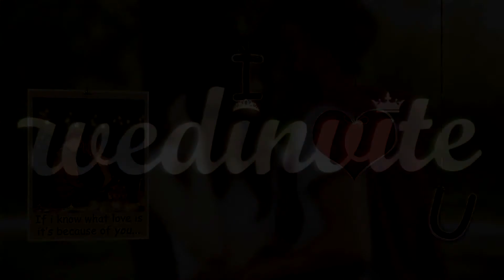Memorable Photoplay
Memories warm you up from the inside. Recollecting your special moments in a photoplay gift your loved ones what you want to say! With soothing words and precious photographic moments, express your love by gifting this video for your loved one and get ready to travel down the memory lane!

Customize this video wedding invite/ save the date invitation, by log

hindu wedding invitation video maker
video maker for wedding invitation
whatsapp invitation video maker
wedding invitation video maker
wedding card video maker
whatsapp video invitation maker
animated wedding invitation video maker
invitation video maker
digital wedding invitation video maker
engagement invitation video maker
e wedding invitation video maker
electronic wedding invitation templates
wedding video editor
buy wedding invitations online
design own wedding invitations
marriage invitation price
surprise bday invite
order wedding invitations online
happy marriage anniversary gift
cheap invitation maker
buy wedding invitations
wedding invitation prices
wedding stationery online
where can i buy wedding invitations
event invitation maker
invitation invites templates
custom invitation maker
cheap wedding stationery
marriage day gifts
silver wedding gifts
personalized invitations online
what to put on save the date
marriage day gift ideas
for my wife on our anniversary
online anniversary cards for husband
special wedding anniversary gifts
1st anniversary for wife
personalized anniversary cards online
50th wedding anniv
wedding anniversary gifts
gifts for couple wedding anniversary
gift for marriage anniversary couple
best gift for marriage anniversary
marriage anniversary gifts
best wedding anniversary gifts
anniversary gifts
special anniversary gifts
marriage anniversary gifts for couple
surprise gift for wedding anniversary
marriage anniversary gift ideas
wedding anniversary gift ideas for couples
the best gift for wedding anniversary
wedding anniversary gifts for friends
happy anniversary gift ideas
what is the best gift for wedding anniversary
wedding anniversary invitations online
happy anniversary gifts for friends
what is the best gift for marriage anniversary
what to gift on marriage anniversary
wedding anniversary gift ideas
best anniversary gifts for couples
#25 years of marriage gift
anniversary gift ideas
#25 year wedding anniversary gift
online marriage anniversary gifts
invitation card video maker
wedding card design online
marriage card design online
marriage invitation card online
online wedding invitation card
wedding invitation card maker
wedding card maker
wedding cards online
marriage wedding cards design online
online shadi card
marriage card online
customized wedding cards online
print wedding cards online
personal wedding cards online
best wedding invitation cards online
online marriage card printing
buy wedding cards online
buy wedding invitation cards online
indian wedding cards online
wedding card online order
customize wedding card
indian wedding card designs online
shaadi invitation card
invitation cards online india
wedding invitation cards online india
latest wedding invitation cards
invitation of wedding card
marriage invitation card online india
hindu wedding invitation cards online
wedding cards online purchase
wedding card printing online india
buy wedding cards online india
shaadi cards online
buy wedding cards
hindu wedding cards online
shadi card online purchase
marriage invitation card price
marriage card online purchase
wedding cards and price
buy invitation cards online
wedding invitation cards with price
invitation card price
creative wedding cards online india
wedding card designs with price
wedding cards online mumbai
wedding cards with price
wedding card design and price
invitation cards online purchase
wedding cards bangalore online
indian wedding cards online buy
marriage card price
wedding reception invitation cards online
buy invitation cards
marriage card design with price
wedding card order
shadi card design with price
indian wedding cards online india
marriage card design and price
invitation card design with price
indian wedding cards design with price
shadi card price
latest wedding cards design with price
indian wedding cards india
invitation card maker
wedding cards images with price
indian wedding card price
wedding invitation card online shopping
hindu wedding card price
indian wedding cards order online
marriage card printing price
invitation card cost
wedding cards online shopping
wedding card cost
cheap invitation cards